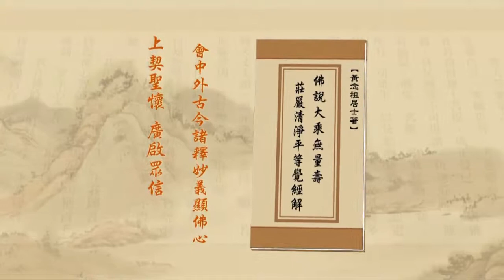淨土大經解演義 第274集｜淨空老和尚主講